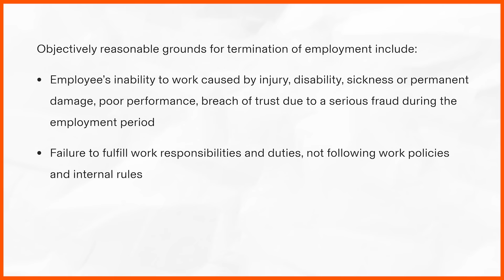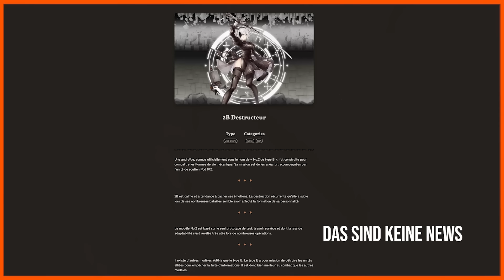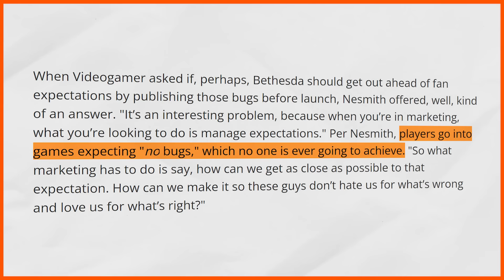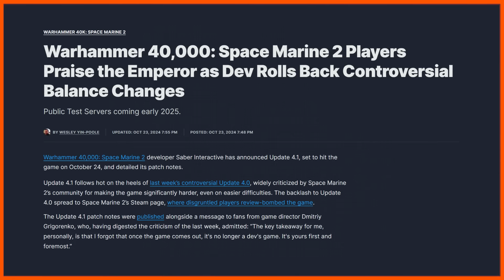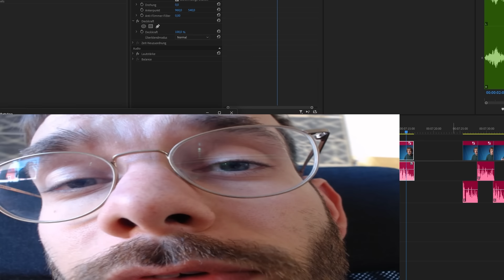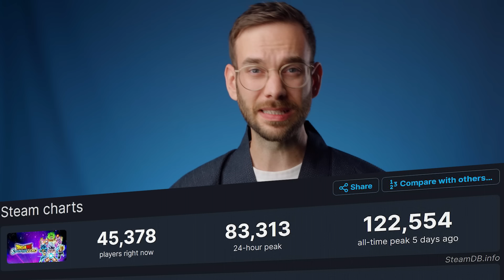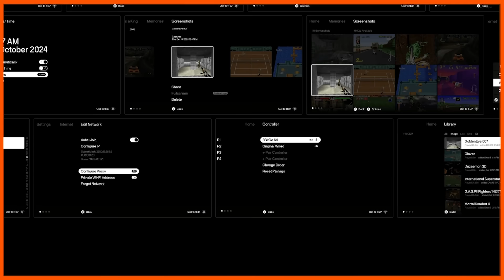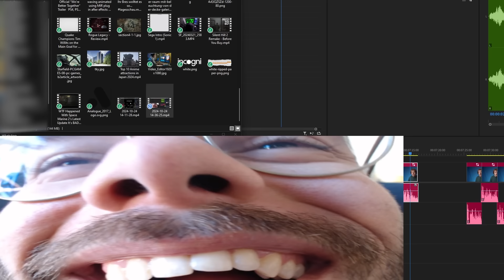Bandai Namco Foltert seine Angestellten | Gaming News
Werbung | Schütze deine Daten ganz einfach mit Incogni (oder benutze unseren Code "SPACEGAMING" )

Bandai Namco Foltert seine Angestellten, Bethesda verteidigt ihre Bugs & kriegen wir ein Comeback von der N64?
Das und vieles mehr in dieser Folge!

Timestamps:
0:00 Intro
0.14 Capcom Foltert Ihre Angestellten
1:54 Square Enix killt Fan-Wiki
3:00 Freier Code für alle
4:35  Bethesda verteidigt seine Bugs
5:56 Warhammer 40k Space Marines 2 Patch
7:42 DragonBall
8:25 Noch mehr Geld
8:49 Dont Nod vs. Arbeiter
10:13 N64 Comeback?!